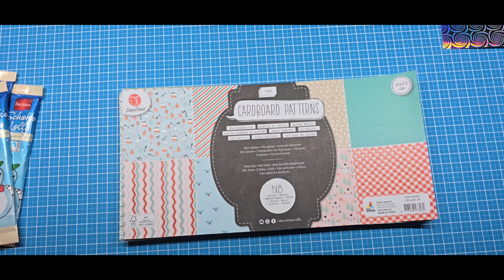Weihnachts Goodies für die Kollegen aus Action Blöcken 15*30 cm - Lollyverpackung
Das Chaos ist wieder da 😂

Ich hatte eine Idee, wie ich die Weihnachts Goodies für die Kollegen verpacken kann, ich nehme euch hier mit beim Prozess, wie diese Verpackung für die Lollys entsteht 😊

Ihr braucht dazu ein bzw. zwei Blätter von den 15*30 Blöcken und zwar Papier was nicht richtungsweisend ist oder die Richtung in die Länge Richtung hat.

Die kurze Seite anlegen und 3 Streifen mit 4 cm Breite schneiden, der Rest ist 3 cm breit und wird als Banderole benutzt.
Dazu müsst ihr den 3 cm Streifen an die lange Seite anlegen und jeweils bei 10 cm schneiden, so dass ihr 3 Streifen mit 3*10 cm habt.

Dann benötigt ihr noch einen Deckel bzw. eine Klappe, dazu habe ich eine Kreishandstanze mit 1,5 " benutzt ca. 3,6 cm.

Die 4 cm Streifen in der Mitte bei 15 cm falzen, den Kreis so falzen wie es für euch passt, ich habe die vordere Seite größer gelassen.
Als Verschluss habe ich Klettverschlüsse benutzt.

Die Banderole habe ich leider nicht so von den Maßen hinbekommen, dass ich euch sagen kann wo ihr falzen solltet, legt sie am besten so Rum und klebt sie dann an der Rückseite zu, die Knicke ergeben sich dann automatisch 😊

Sorry für das Chaos und das lange Video, aber so ist es beim Entstehungsprozess 🙈